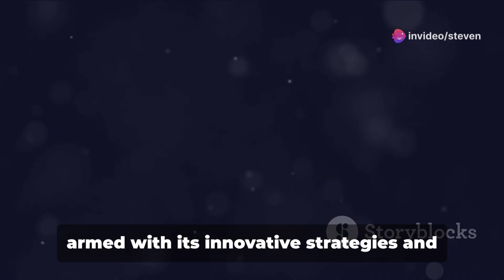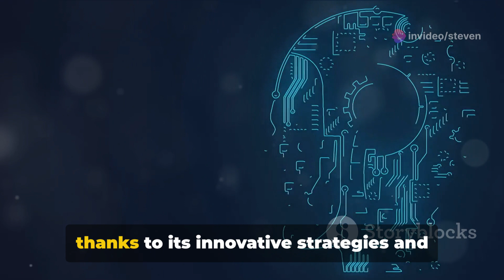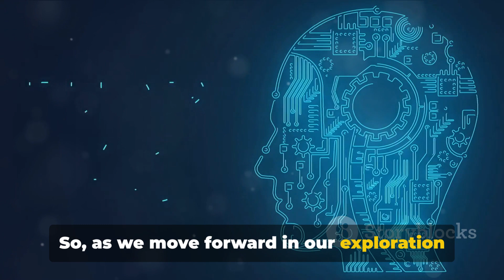Revolutionizing AI with NVIDIA's NeMo-Aligner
"NVIDIA's NeMo-Aligner: Unleashing Tech Beast with Hundreds of GPUs"
The domain of Large Language Models (LLMs) has been revolutionized with the recent launch of NeMo-Aligner, a robust toolkit introduced by NVIDIA's team of adept researchers. Designed to enable large-scale LLM model alignment, NeMo-Aligner effectively harnesses the power of hundreds of GPUs for an unprecedented training experience.
LLMs, boasting tens or hundreds of billions of parameters, are the hotspots of contemporary AI research. Ensuring their utility and safety crucially depends on aligning these models with human values and preferences. However, effective tools for this alignment have posed significant challenges, especially for the largest and most sophisticated LLMs.
NeMo-Aligner is here to flip the script. It takes on the gauntlet of amplifying the performance and scalability of Proximal Policy Optimization (PPO) and other methods for the most advanced models like Llama 2 70B and beyond. The toolkit employs a multi-pronged approach for tackling scalability hurdles, including leveraging Megatron-LM's 3D parallelism training and adopting a distributed PPO training approach in Reinforcement Learning from Human Feedback (RLHF). It also makes use of PPO inference optimizations based on TensorRT-LLM during the rollout stage.
With these strategies in play, NeMo-Aligner enables users to train the largest models across hundreds of GPUs efficiently, significantly minimizing research iteration time. Furthermore, users can benefit from optimized alignment techniques, including Supervised Finetuning (SFT), PPO-based RLHF, Direct Preference Optimization, SteerLM, and Self-Play Fine-Tuning, most of which can be run in a Parameter Efficient Fine-Tuning (PEFT) setting.
In an era where breaking into it is challenging, NeMo-Aligner is open-sourced under the Apache 2.0 License, inviting community contributions.
Now that NeMo-Aligner is set to revolutionize the future of AI, we'd love to know - what's your take on the implications of this potent toolkit?

 Revolutionizing AI with NVIDIA's NeMo-Aligner by Steven's Workspace

OUTLINE:

00:00:00 The Future of AI and Large Language Models
00:01:07 Understanding NeMo-Aligner
00:03:09 Impact of NeMo-Aligner on AI Research